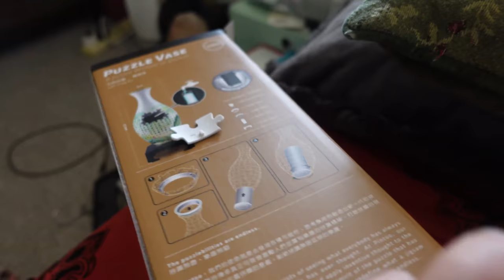Creative & Beautiful 3D Vase Puzzle|| Nepali Vlogs Overseas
Namaste Sabailai
This is one of my recent find and I absolutely loved it.
It didn't take long and the result is so beautiful too!
Have you seen anything like this before? Have you done one before?

Suggest me other interesting finds you have come across.

xxxxxxxxxxxxxxxxxxxxxxxxxxxxxxxxxx